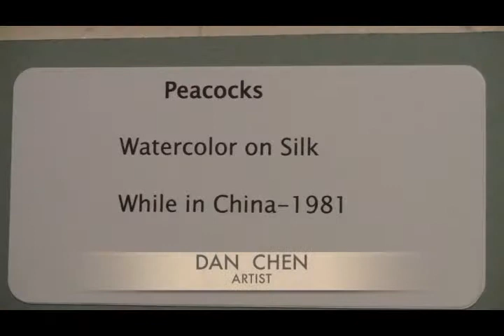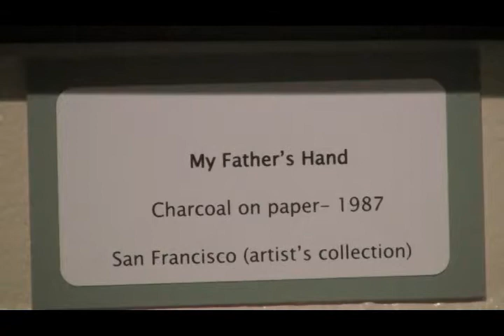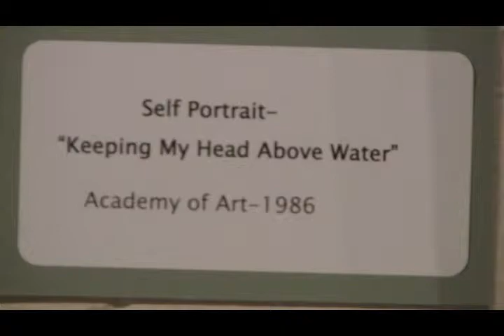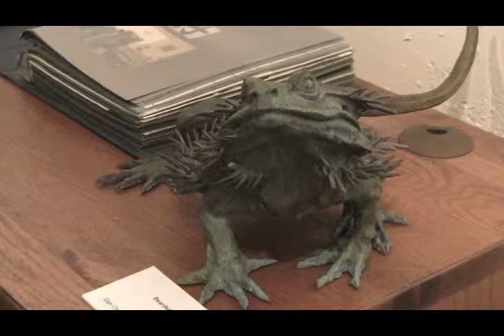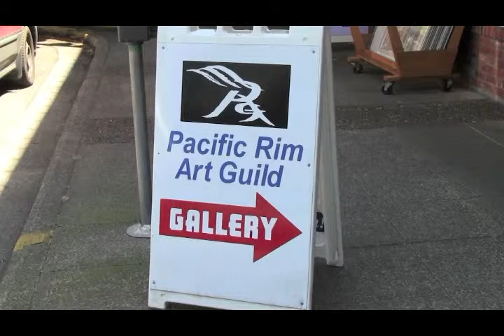DAN CHEN ART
Dan Chen art @ Pacific Rim Art Guild gallery. CD music: "Beyond the Sea of Reeds"    July 2013  Eugene, OR.